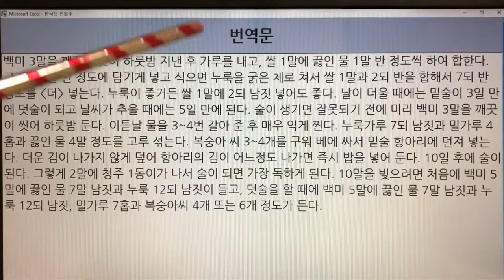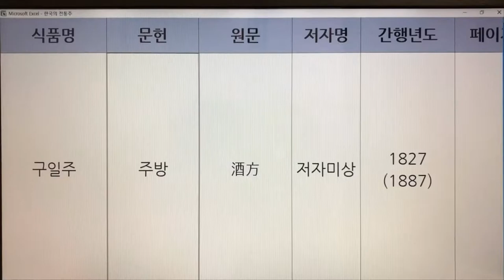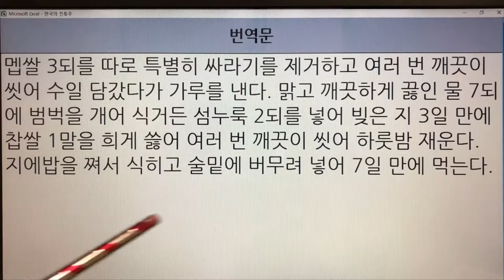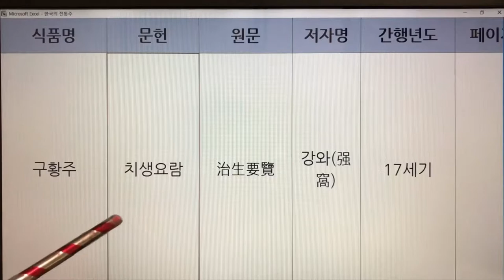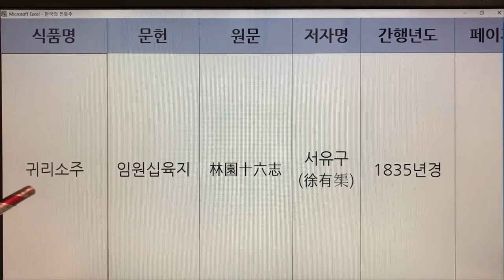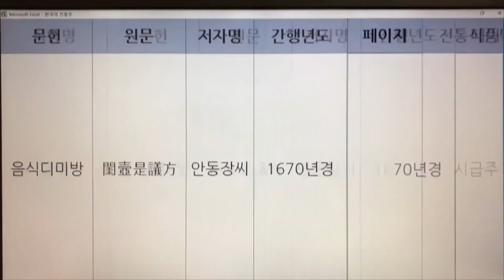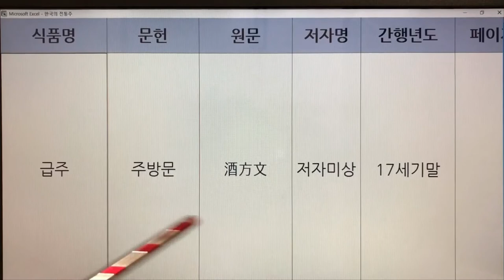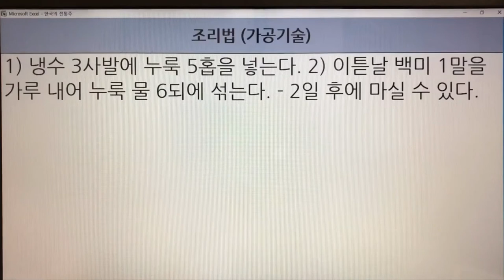296~302. 한국 전통술(Korea Traditional Sake) - 구가주, 구두주, 구일주, 구황주, 국미주, 귀리소주, 급주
296~302. 한국 전통술(Korea Traditional Sake) - 구가주, 구두주, 구일주, 구황주, 국미주, 귀리소주, 급주

296. 구가주 - 온주법
297. 구두주 - 주방문,산가요록
298. 구일주 - 역주방문,주방,우음제방
299. 구황주 - 주찬,치생요람
300. 국미주 - 조선무쌍신식요리제법
301. 귀리소주 - 임원십육지
302. 급주 - 주찬,음식디미방,주방문,온주법